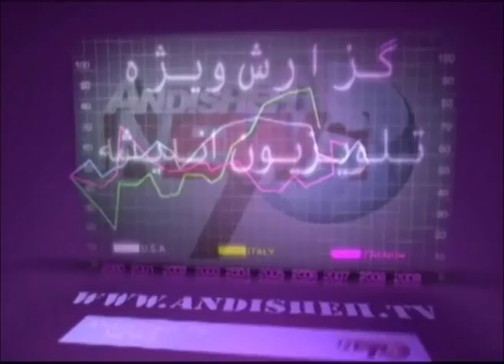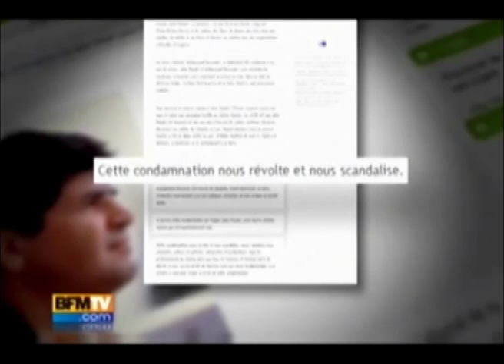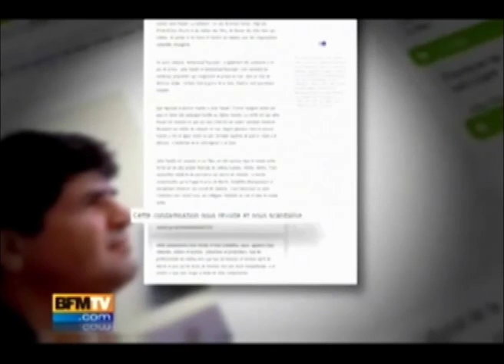JAFAR PANAHI (iranian film maker)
Panahi was born in Mianeh, Iran. He was ten years old when he wrote his first book, which subsequently won the first prize in a literary competition.[3]  At the same age, he became familiar with film making. He shot films on 8mm film, acting in one and assisting in the making of another. Later, he took up photography. During his military service, Panahi served in the Iran--Iraq War (1980--88) and made a documentary about the war during this period.

After studying film directing at the College of Cinema and Television in Tehran,[4] Panahi made several films for Iranian television and was the assistant director of Abbas Kiarostami's film Through the Olive Trees (1994). Since that time, he has directed several films and won numerous awards in international film festivals.